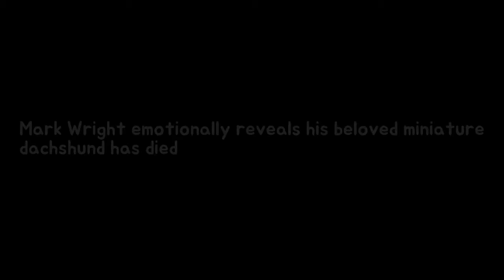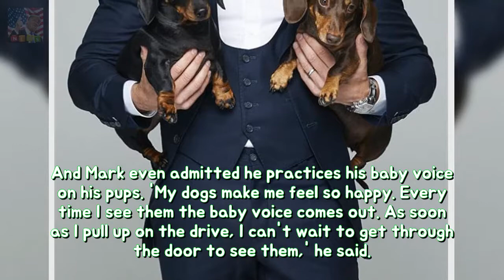Mark Wright emotionally displays his cherished handy dachshund has died Breaking News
The former TOWIE star who is currently returning home to spend Christmas with wife Michelle Keegan took to Instagram to share the heartbreaking news about his beloved pet. Posting a picture with his pup he wrote: RIP angel Scunny! Gone but never forgotten. Previously dog-lover Mark opened up on how much his pups meant to him.
Kim Kardashian speaks out above losing an embryo earlier than her second being pregna Breaking News:
A sting regarding a lad Louis Tomlinson reveals the REAL Prince Harry permanency GE Breaking News: